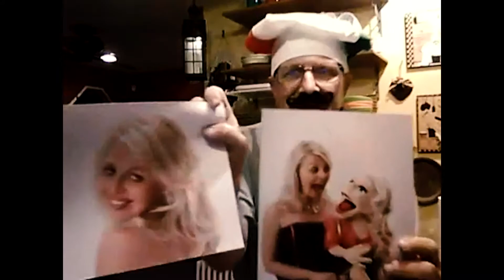BENNY THE GAGOOTZ!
SONG- BENNY THE GAGOOTZ BY Ken Peschell

CATCH BENNY "GAGOOTZ" RIZZUTI ON PUSUSU EVERY SATURDAY AT 7PM